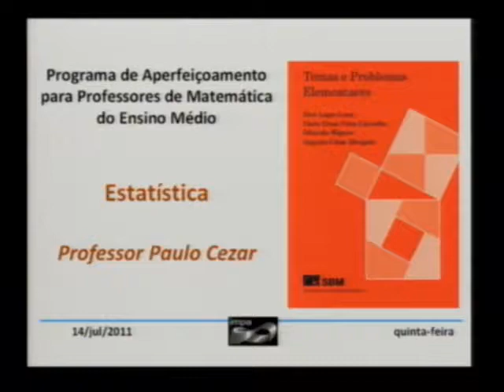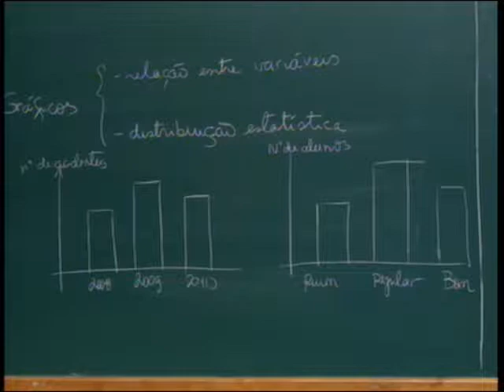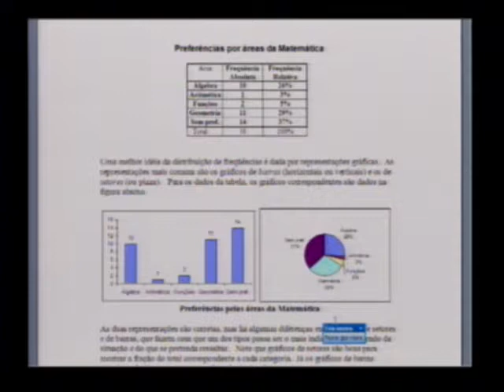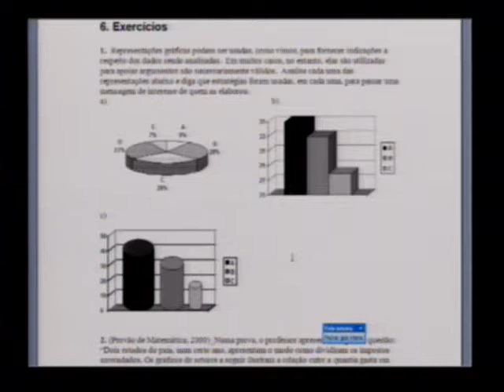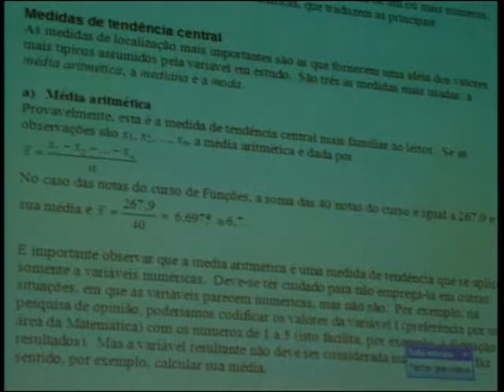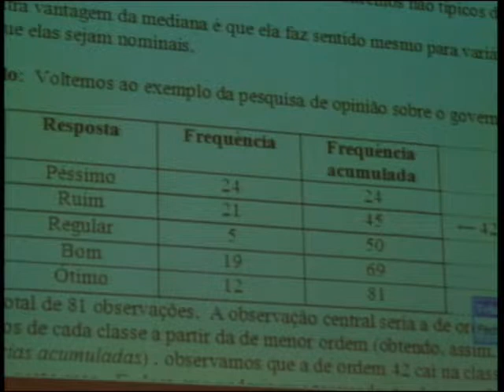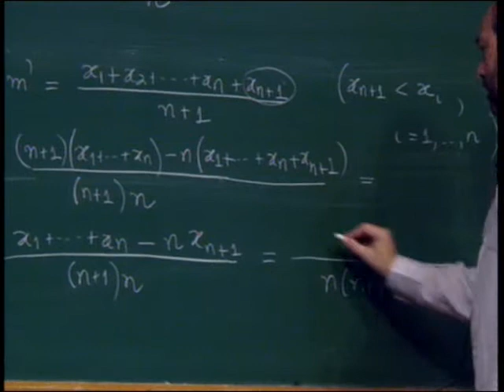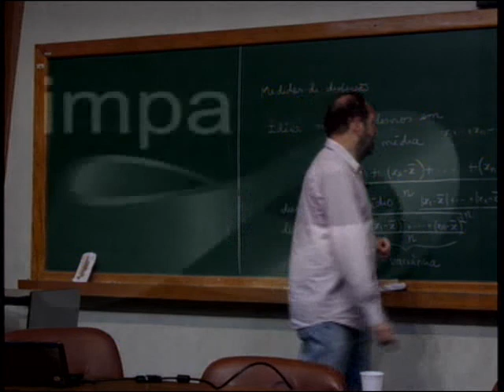PAPMEM - Julho de 2011 - Estatística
Programa de Aperfeiçoamento para Professores de Matemática do Ensino Médio - Julho / 2011
Professor Paulo Cezar - Estatística